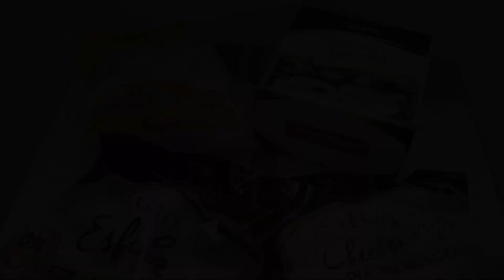PÉROLA MINEIRA SUMARÉ/SP, EMPRESÁRIOS DE SUCESSO